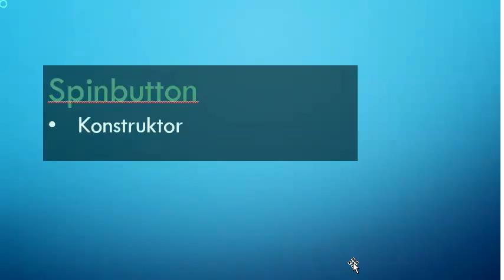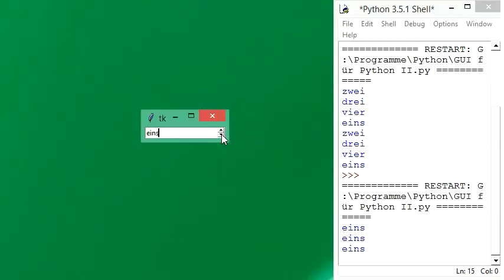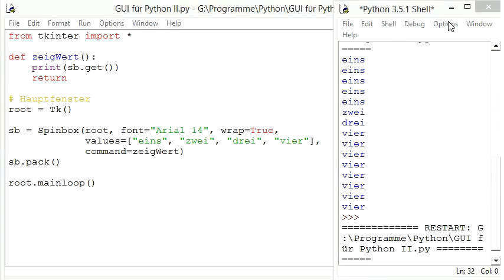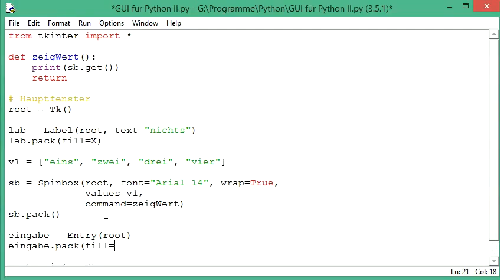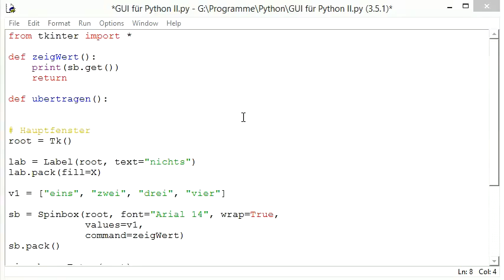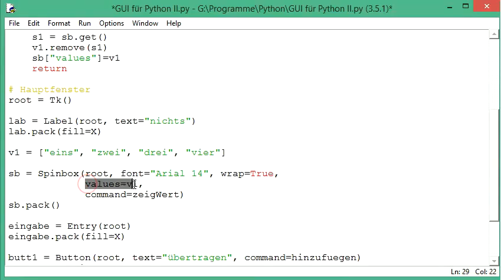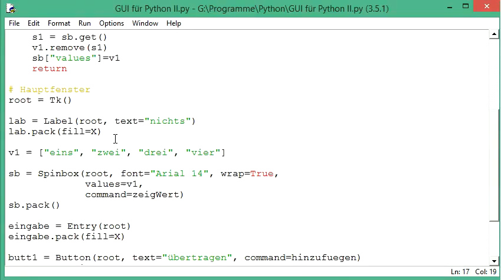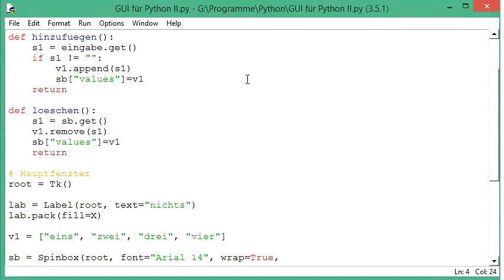032 GUI mit Python: der Spinbutton